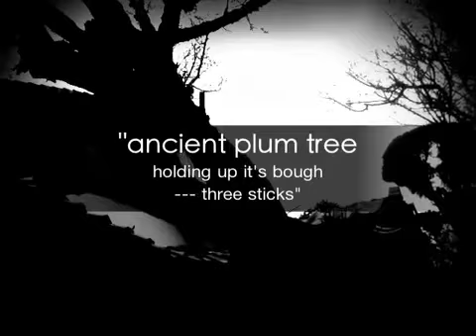"ancient plum tree -- holding up it's bough .. three sticks"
haiku / haiga
 - Taken at 5:44 PM on February 14, 2010 - uploaded by ShoZu